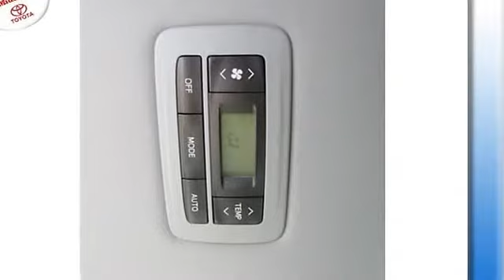2012 TOYOTA SIENNA - Middletown Toyota - Middletown, CT 06457 - B05426U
Middletown Toyota
634 Newfield St

For Sale: 2012 TOYOTA SIENNA
VIN: 5TDDK3DC7CS048713
Engine: V6 Cylinder Engine 3.5L/211
Drivetrain: All Wheel Drive
Transmission: 6-Speed A/T
Mileage: 11,625
Color: Silver Sky Metallic (exterior) Bisque (interior)

Features:
Two Thousand Twelve TOYOTA SIENNA 5 Door Reg WB. This vehicle features the following equipment: 6-Speed A/T, V6 Cylinder Engine 3.5L/211, All Wheel Drive, LOWER DOOR MOLDINGS, LED tail lamps, Color-keyed bumpers, P235/55R18 all-season run-flat tires, Optitron meter cluster -inc: speedometer, tachometer, fuel gauge, LCD odometer, twin trip meters, coolant temp, shift sequence, eco driving indicator, HomeLink universal transceiver garage door opener, Tri-zone automatic air conditioning w/rear controls -inc: air filter, Front/rear stabilizer bars (Two Thousand Eleven), 3.5L DOHC 24-valve V6 engine, Independent MacPherson strut front suspension, Rear intermittent wiper, Rear privacy glass